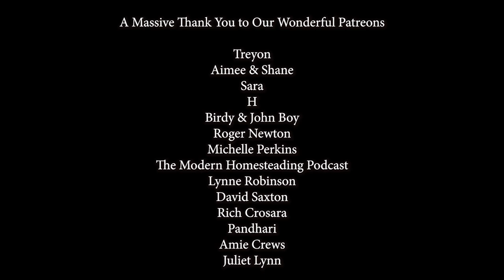Installing Drip Line Irrigation from Gravity Fed Tanks | GREAT RESULTS - Part 2 | Off Grid Growing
We are Dan & Laurie and our land is called Freedom Forest - Its 3 acres in the South of England where we are creating an edible oasis and trying to provide as much for ourselves, from our land as possible  and we are completely off grid.
Our food growing journey began together in 2017 when we created our first No Dig Lasagne bed.  Every year we grow more and more and now we are currently around 60-70% self sufficient in our food needs.
Our style and methods are inspired by permaculture and we try to be thoughtful about how and what we do, to be as gentle on the planet as possible.

In our videos you can follow our journey as we share our experiences and what we get up to at Freedom Forest.  Recently, we've been working on an upgrade of our watering system, particularly for our growing tunnels, to save us time and water - this video is PART 2 of How we installed our drip line watering system from gravity fed, low pressure tanks, with an Off Grid set up.  This video concludes the installation and shows the system working.

We are MASSIVELY grateful that you choose to watch our Videos and support us in this way, however, If you appreciate and get value from what we share and would like to help us a little more, you can become a Freedom Forest Patreon (link below).
It takes us about a day to film each video and another few evenings to edit it, Patreon provides a way you can support what we do with any size donation you wish, it could simply be the value of a packet of seeds!  We have many projects coming up, as well as wanting to improve our videos with better camera equipment... maybe even a drone one day to make our videos even more detailed and better quality for you to enjoy! In return your name will appear in the end credits of our videos and we'll message you a password for the 'members area' of our website where we share more of our favourite recipes exclusively for our Patreon's 💚

✌️🌿 Peace and Plants